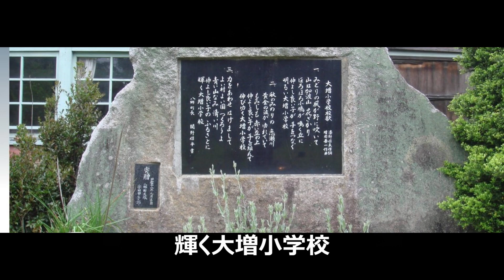大増小学校校歌2023 03 30